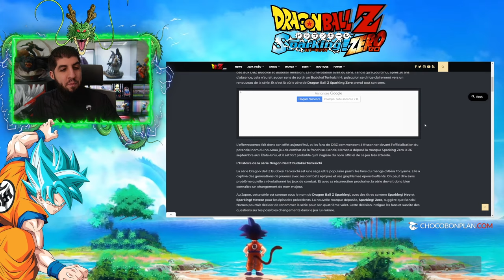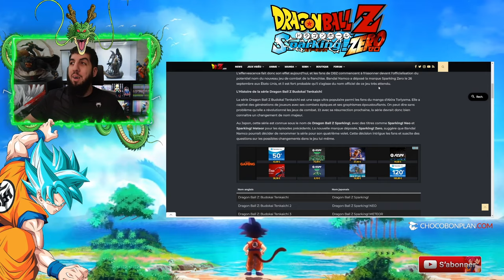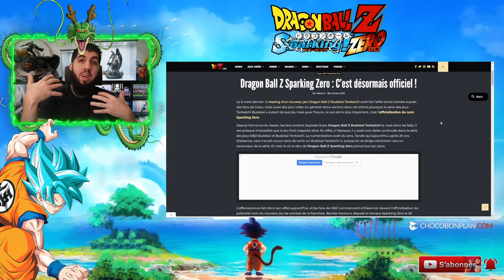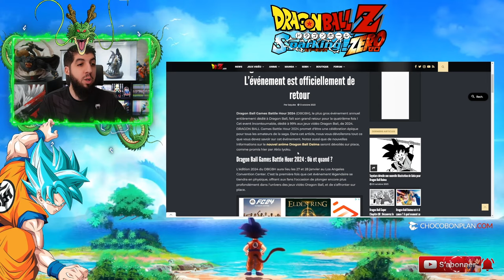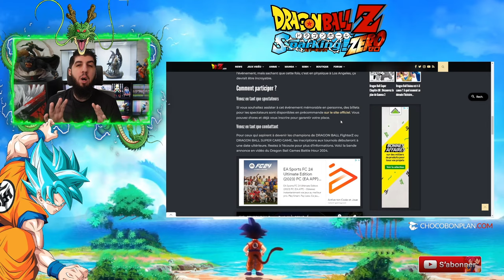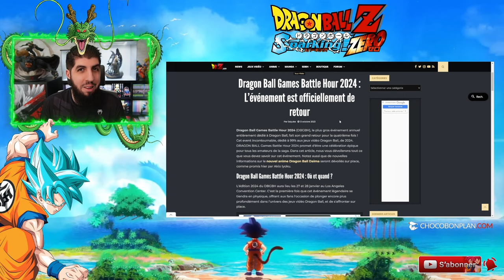DATE DES PROCHAINES INFOS DBZ SPARKING ZÉRO [DBZ BUDOKAI TENKAICHI 4]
Je pense savoir quand sera la date des prochaines infos du jeu DragonBallZ SparkingZero Budokai Tenkaichi 4 !